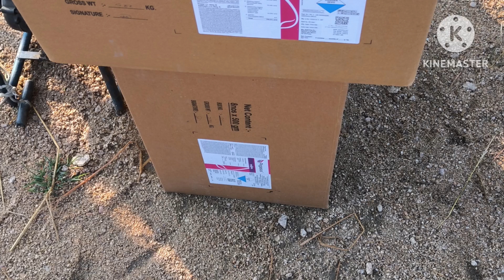today spraying sygenta pegasus goderej hanabi using in mirchi